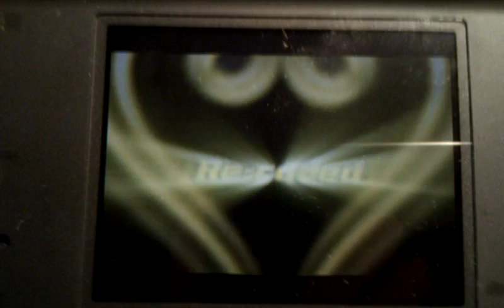Kingdom Hearts RE: Coded - Ending (NA version)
Ending of the game. Mainly recorded to test my new phone's camera.

For those wondering how I already got this far, I just took the JP save file that I had and uploaded that to my cart. Unfortunately my JP file was not 100% and even though I had the Secret Ending unlocked in the JP version, when it was transferred, the ending was not selectable from the list of movies in the Theater. Tried beating the game again and no luck. Anyone who has a 100% save file can try it out themselves to see if they can get the video up.

I do not own the Kingdom Hearts series. That right belongs solely to Square Enix and Disney.